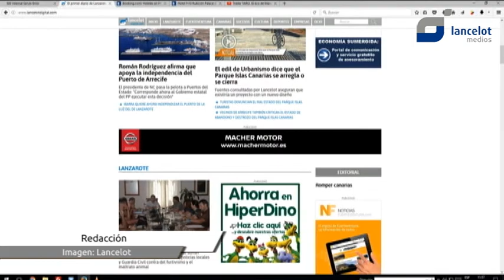Lancelotdigital.com bate récord de visitas en el primer cuatrimestre de 2017